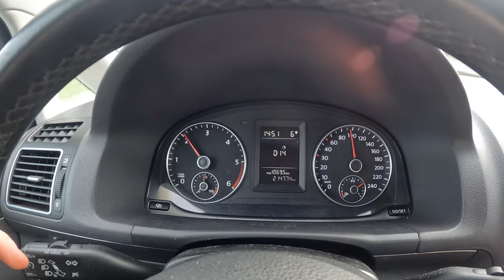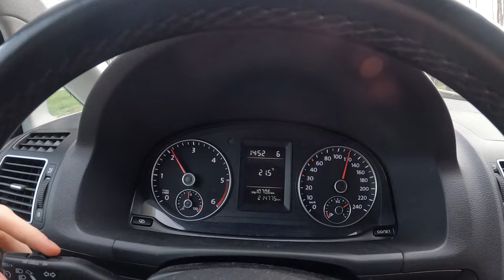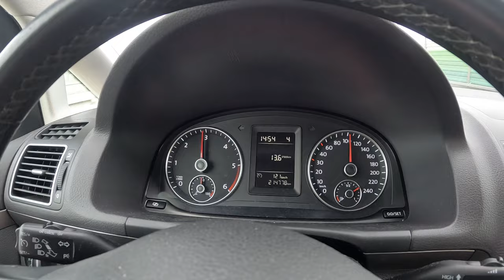Обзор Volkswagen Touran 1.6TDI 2012г | Стоимость Обслуживания за Год Эксплуатации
В этом выпуске, мы подведем итог владения автомобилем Volkswagen Touran 1.6TDI 105hp 2012 года выпуска, сколько стоит содержание, что поменялось за 9 тысяч километров. Тест драйв.